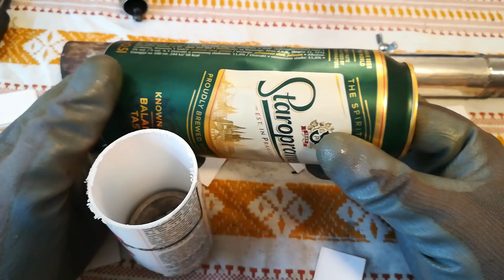Kovački plamenik /brener 1.2 mlaznica .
Upozorenje!
Boce sa plinom su sigurne ako se ne koriste sa premalim tlakom!
Uvjek koristite bocu u uspravnom položaju!
Koristite tekućinu za pranje posuđa(bitno je da se pjeni)sa vodom u raspršivač boci za provjeru
plinskih spojeva.
Obratite pažnju na miris u prostoriji.Propan ima dodani neugodan miris kako bi na vrijeme primjetili curenje!
Plamenik prilikom rada ispušta ugljični dioksid-ne koristite plamenik u zatvorenom prostoru!
Koristite u dobro prozračenom prostoru !
Pospanost,vrtoglavica,mučnina,problemi sa koncetracijom i razmišljanje,zadihanost,umor su simptomi trovanja ugljičnim dioksidom.
Sve radnje opisane u ovom videu radite na vlastitu odgovornost !
Koristite zdrav razum i smjernice o sigurnosti prilikom korištenja plamenika!